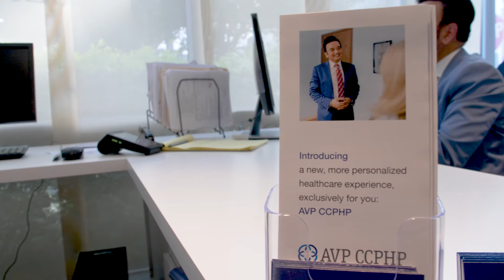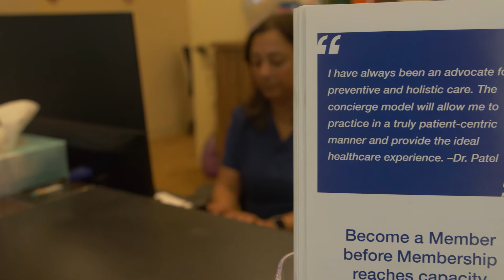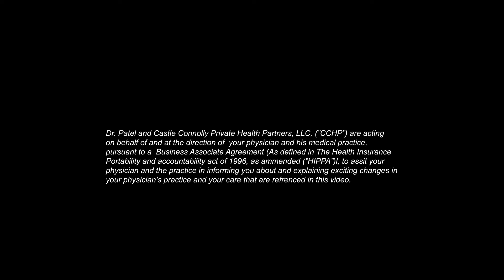Meet Dr. Patel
Vishal Patel, MD is a board-certified family medicine physician in Edgewater, New Jersey. Dr. Patel’s passion for medicine began during his undergraduate studies in Chemistry at Boston University. Feeling drawn to science, the inner workings of the body and fostering relationships with people, Dr. Patel pursued his medical degree at St. George’s University School of Medicine and completed his residency at Beth Israel Hospital in New York City.

Following residency, Dr. Patel moved back to his native state of New Jersey and opened his own practices: FirstMed Health in Northvale and One Hudson Medical in Edgewater.